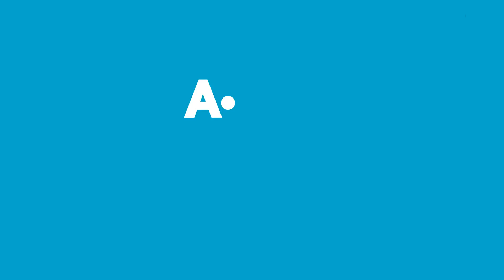Aldın Aldın! - 2 Ocak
A101 Aldın Aldın!’da Bu Hafta:

8 Raflı Çok Amaçlı Dolap
Papilla Karadeniz Balık ve Gözleme Tavası
Sinbo STO-6689 Nar ve Narenciye Sıkacağı
Relax Çelik Termos 2 L